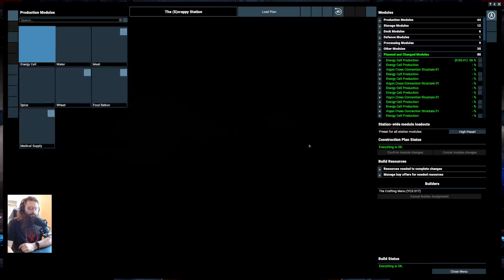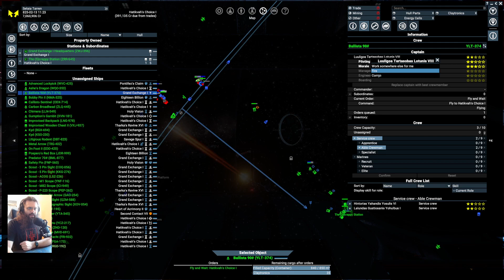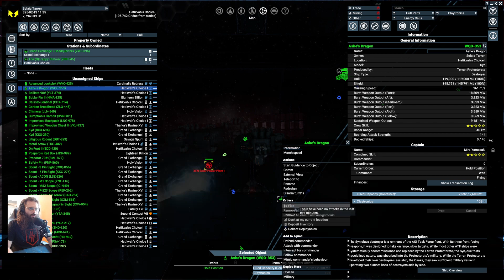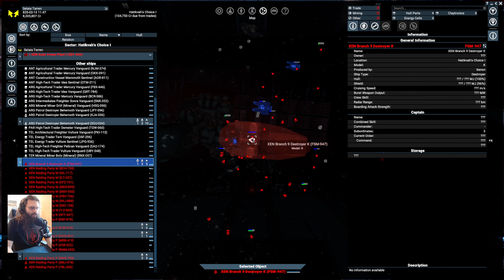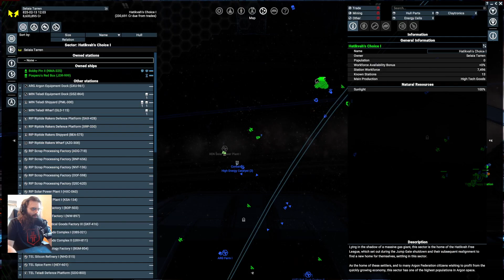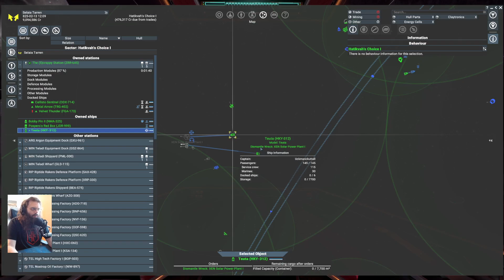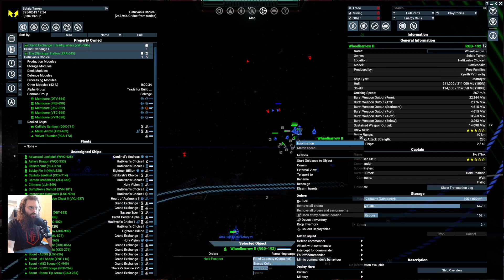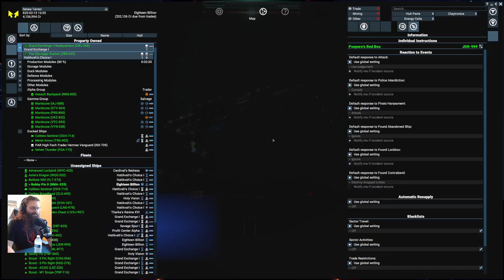Scrap is back on the menu bois! (pt1)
A long stream of win! We build multiple stations, buy a lot of economy stuff, and generally make solid progress twords our end goals.